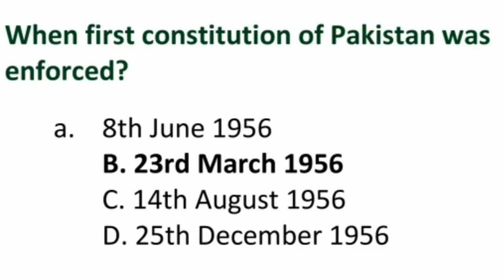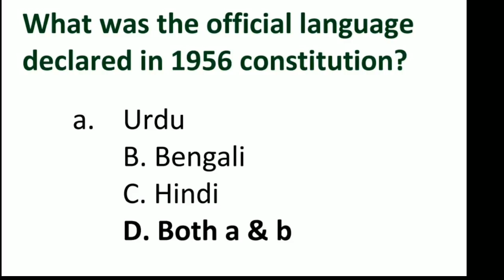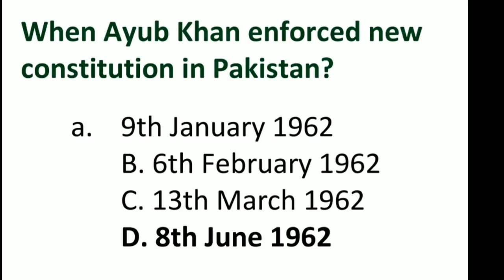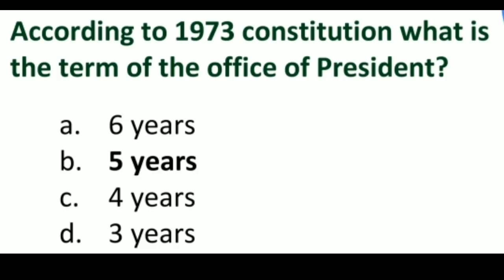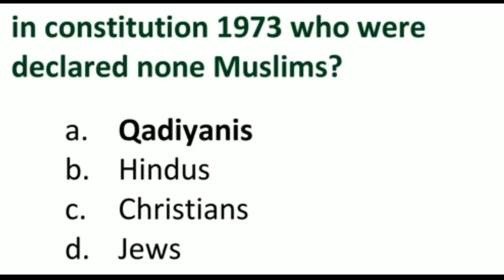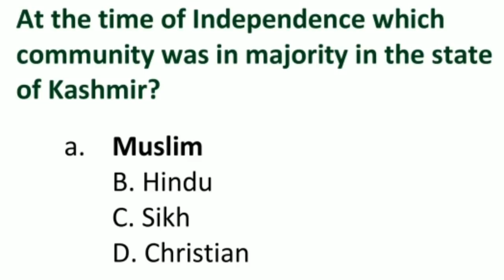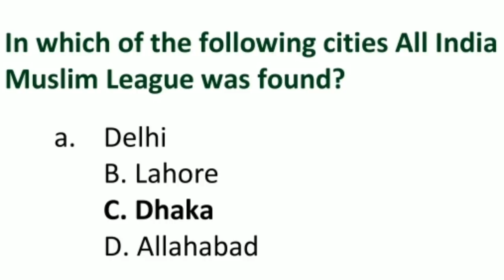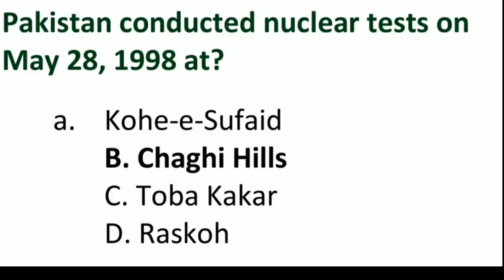Pak Study Most Repeated Questions in FPSC PPSC CSS NTS OTS PMS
Pakistan Study  || Past papers Questions || FPSC PPSC OTS UTS NTS ||
pakistan Studies most repeated question in fpsc,PPSC, NTS
fpsc most repeated questions,
PPSC Most repeated Questions,
UTS Most repeated Questions,
NTS most repeated question,
FPSC past paper solved,
PPSC past paper with answers,
NTS past papers with answers,
FPSC past paper solved MCQs,
PPSC past paper solved MCQs,
NTS nts solved MCQ

fpsc test preparation for sst.
fpsc test preparation lectures,
fpsc test preparation for fia,
fpsc test preparation for teaching,
fpsc test preparation for inspector custom
fpsc test preparation for sst teachers
fpsc test preparation for assistant director.
fpsc test preparation for fia inspector,
fpsc test preparation for inspector investigation,
past paper with answers,
fpsc petroling officer test preparation

nspector General Forests (BPS-21)
Deputy Armament Supply Officer (BPS-18) (Posts-03)
Assistant Scientific Officer (BPS-17) (Posts-02)
Staff Welfare Officer (Lady) (BPS-17)
Lecturer Computer Science (BPS-17)
Accounts Officer (BPS-17)
Computer Programmer (BPS-17)
Agriculture Officer (BPS-17)
Research Officer (BPS-17)
Joint State Officer (Accounts) (BPS-17) (Posts-02)
Joint State Officer (General) (BPS-17) (Posts-03)
Electrical Engineer (BPS-16)
Preventive Officer (BPS-16) (Posts-60)
Assistant Private Secretary (BPS-16) (Posts-04)
Computer Operator (BPS-16) (Posts-55)
Accountant (BPS-16) (Posts-09)
Assistant Computer Officer (BPS-16)
Senior Scientific Officer (BPS-16)
Inspector Customs/Intelligence Officer (BPS-16) (Posts-158)
Appraising/Valuation Officer (BPS-16) (Posts-51)
Patrol Officer (Female) (BPS-14) (Posts-234)
Patrol Officer (Male) (BPS-14) (Posts-196)